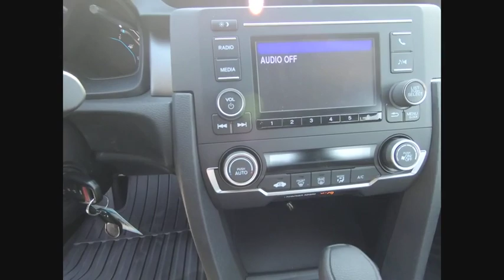2019 Honda Civic Sedan St Charles IL S5653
2019 Honda Civic Sedan LX